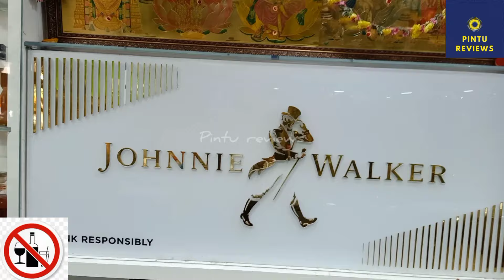Liquor prices in Pondicherry😍alcohol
WHITE TOWN LIQUORS
52, Bussy St, MG Road Area, Puducherry, 605001